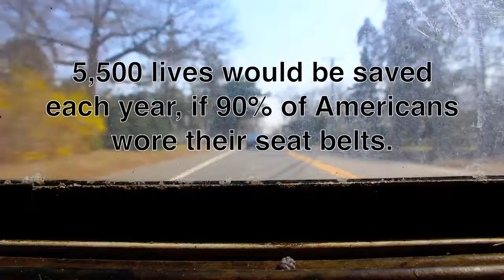Heads Up - Seat Belts PSA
In part with UGot Brains, Heads Up CHS promotes safe driving and other safe practices in order to protect yourself from harmful brain injuries.

UGotBrains
Communications High School

Stats by
National Safety Council
Institute for Highway Safety Fatality Facts